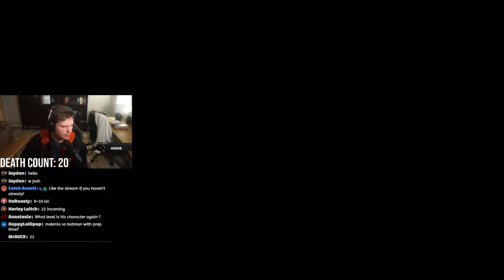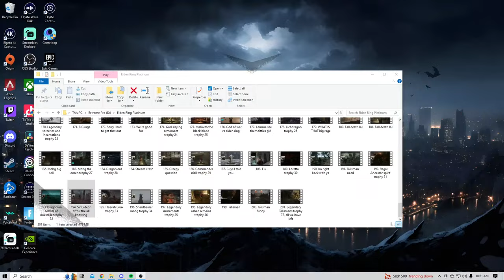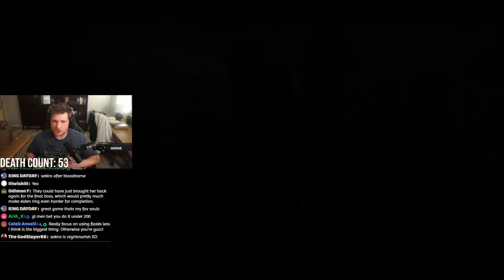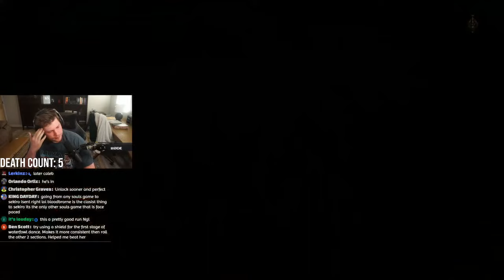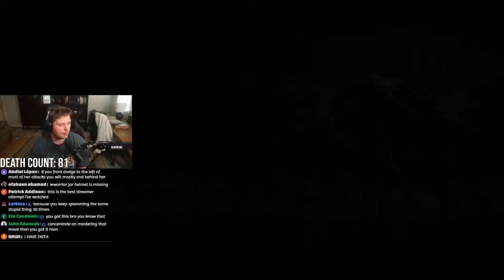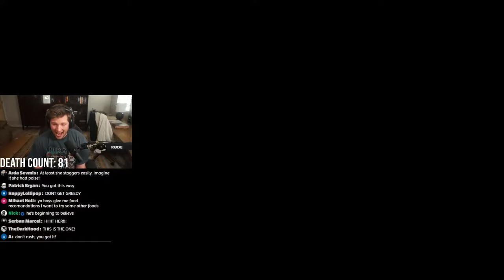Rob Fights Malenia with NO MIMIC TEAR (Canon Event)